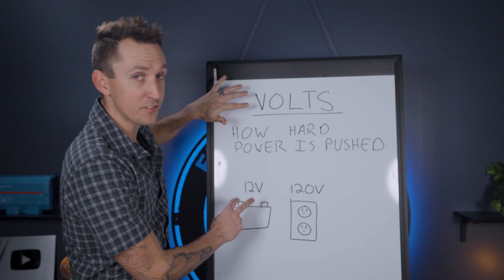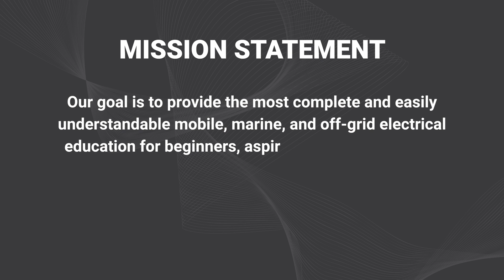EXPLORIST.life Electrical Academy for Mobile, Marine, and Off-Grid Enthusiasts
At EXPLORIST.life, our mission is crystal clear: To provide the most complete and easily understandable mobile, marine, and off-grid electrical education. Now, we're taking it to the next level with our comprehensive academy, offering a premium learning experience like no other.

Whether you'd like to brush up on basics or become a professional electrical installer, our academy will cover everything from AC versus DC all the way to designing your own solar array.

Episodes will be released every Sunday at 5am MST.

Here are some additional resources that you may find helpful with planning and installing your DIY Camper: